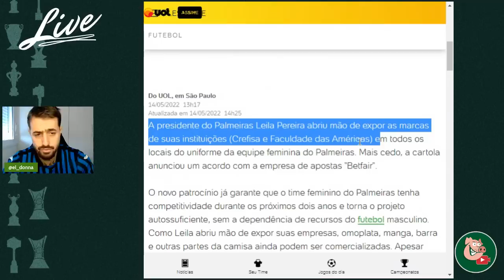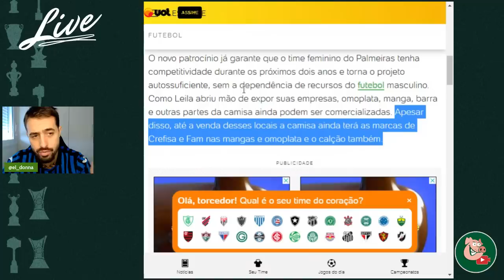A CREFISA ESTARIA """DEVENDO""" AO PALMEIRAS?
CUPOM: ALVIVERDE